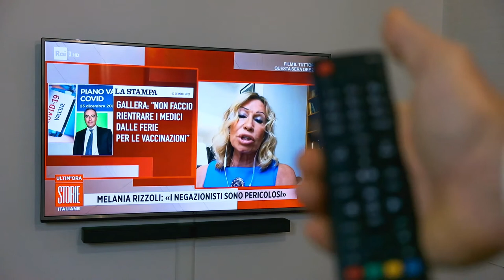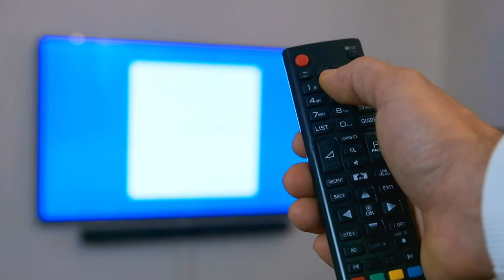DVB-T2 Scoprite se il TV è compatibile con il nuovo segnale!